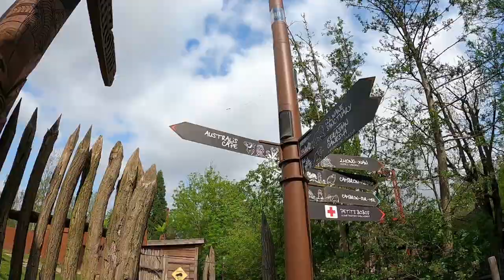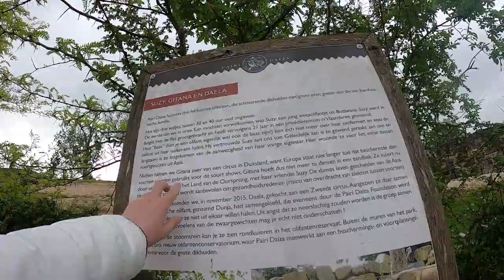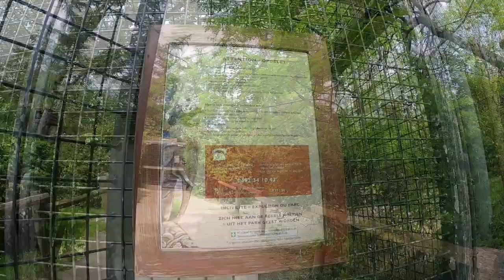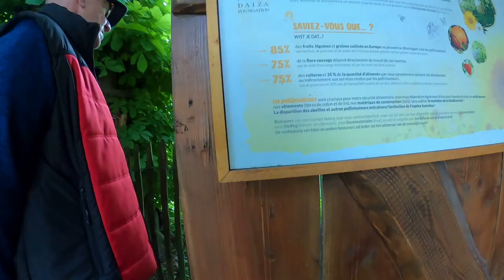De Wondere Wereld Van Pairi Daiza 2023 (SUB ENG/NED)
Mijn papa zijn eerste keer in Pairi Daiza. Zijn woorden: prachtig!

My dad his first visit at Pairi daiza. His words: Beaitiful!

Bedankt om te kijken naar de '4kiekns on tour'!
Thx for watching '4kiekns on tour'!

Wil je niks missen van de fun?
- Klik op het belletje, zodat je een melding krijgt wanneer er een nieuwe video te zien is
- Een duimpje omhoog is ook een leuk idee ;)

Don't you want to miss out the fun?
- click on the bell, so you'll get a notification when there is a new video online
-Thumbs up is also a good idea ;)